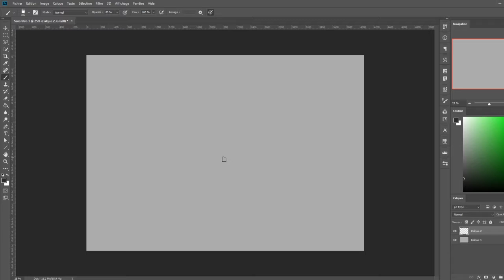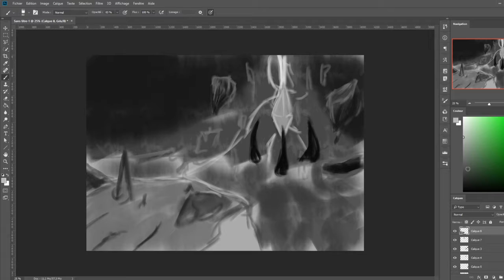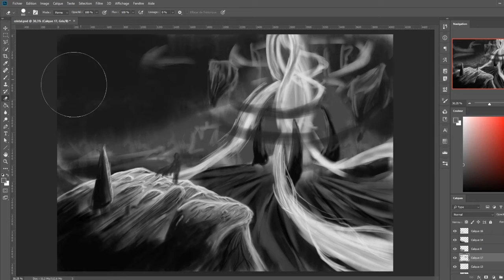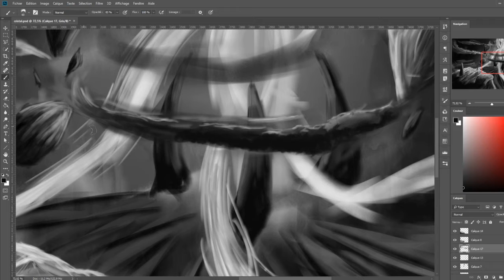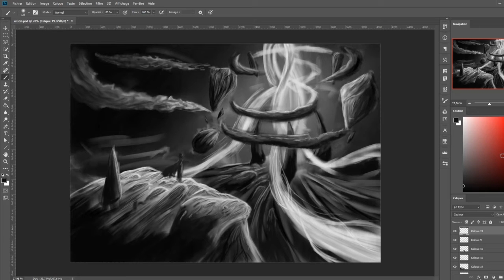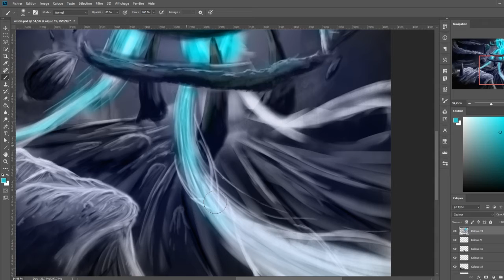Speed paint : Spell cast | Ryukrabit